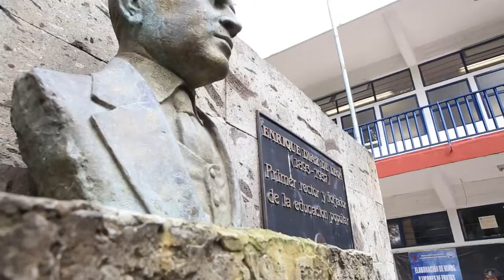Expolitec 2014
62 Productos, experimentos y aplicaciones tecnológicas fueron presentados por jóvenes adscritos a las siete carreras que imparte la Escuela Politécnica de la Universidad de Guadalajara. Además, tres grupos desarrollaron el mismo número de proyectos innovadores en áreas de transporte público, energía limpia e industria cervecera.

Video: Sergio Gúzman
Reportero: Eduardo Carrillo